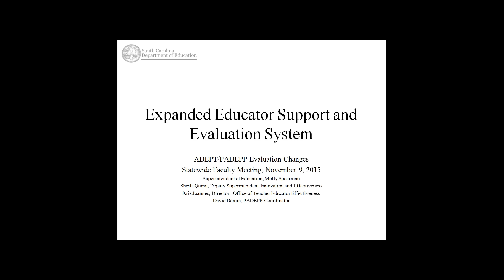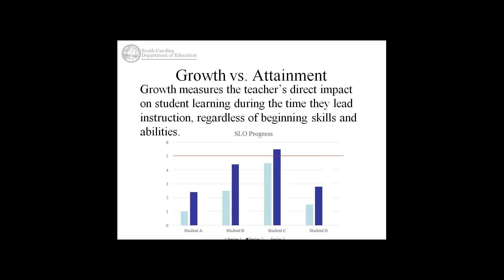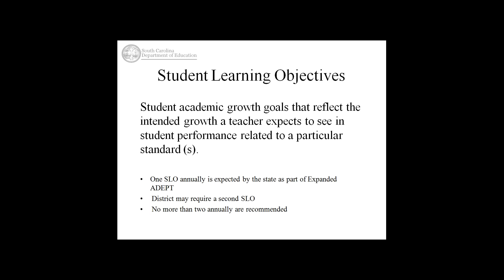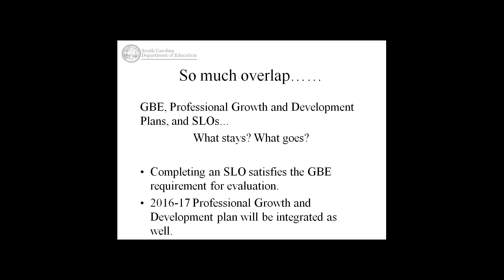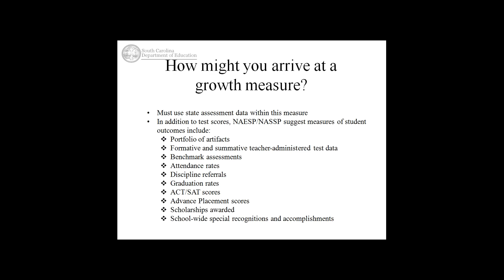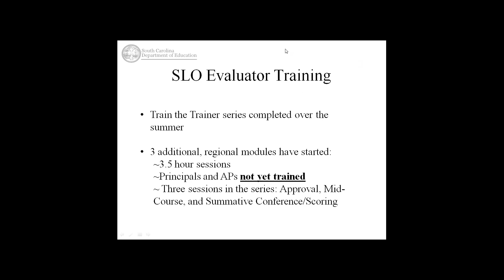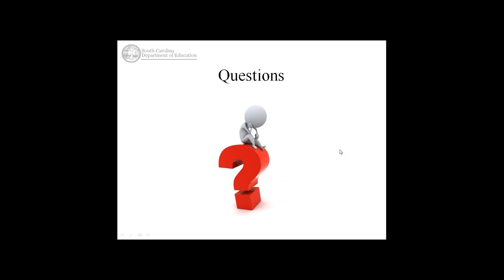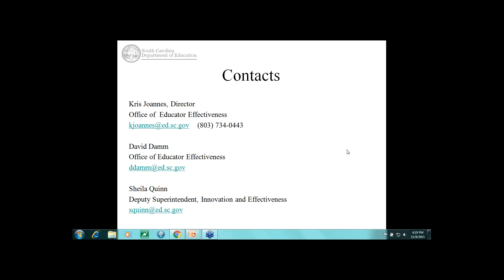Statewide Faculty Town Hall Meeting 11/9/15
Recording of State Superintendent Molly Spearman's Statewide Faculty Town Hall Meeting